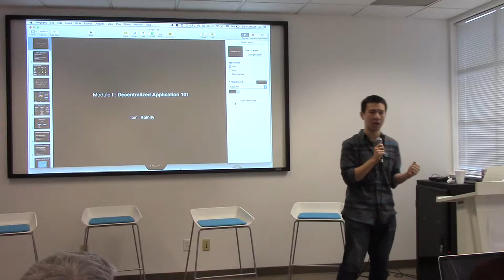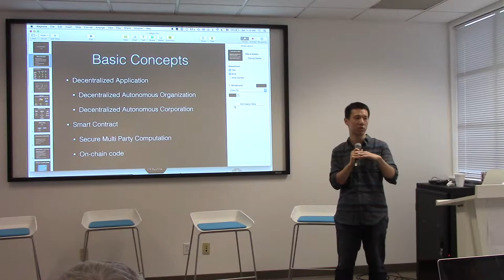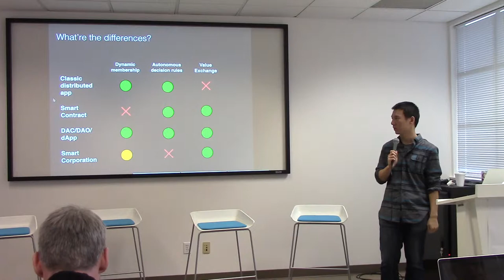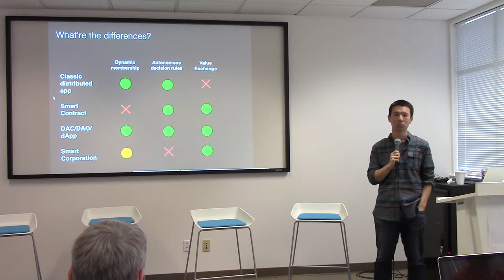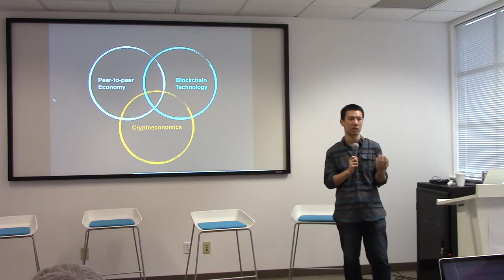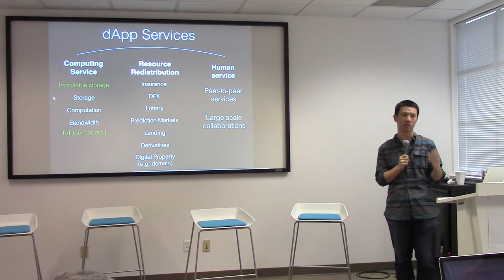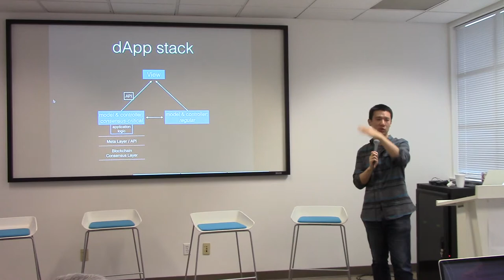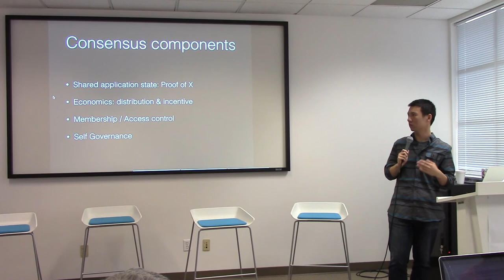Koinify Tom Ding Part 1